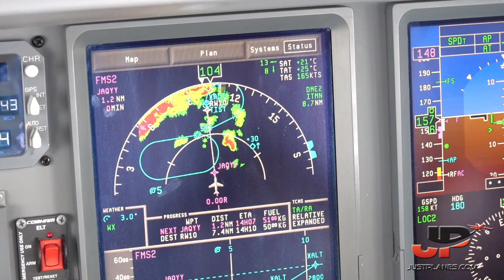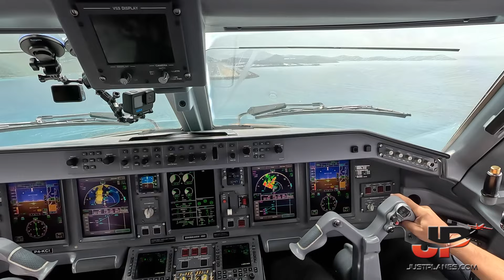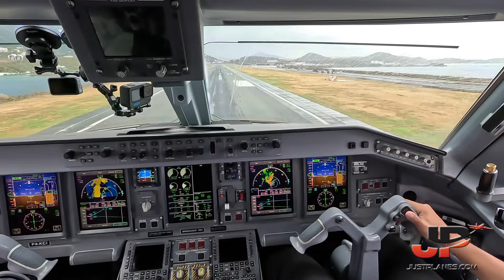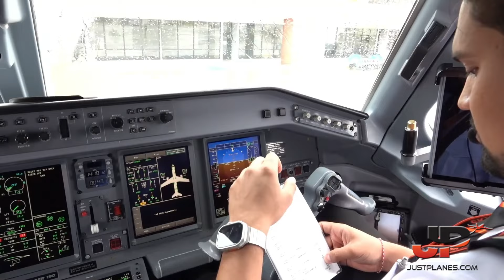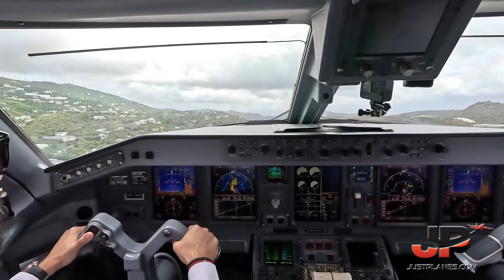Wet Runway at St Thomas in SkyHigh E-190 Cockpit Landing & Takeoff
Sky High Dominicana cockpit film includes flights from Santo Domingo to Miami, Providence RI,  Cayenne French Guyana, St Thomas USVI and Antigua.